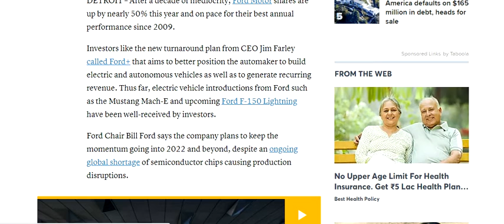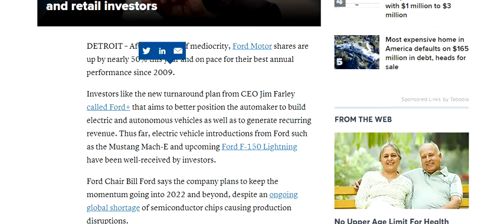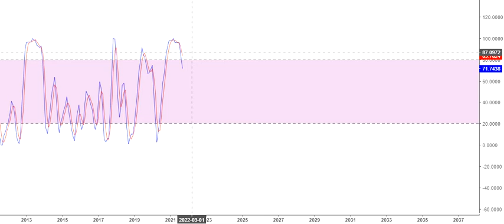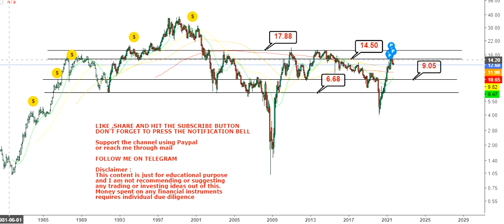Ford Motor Company Melt up or melt down - ford stock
About the video: Hello friends, in this video of my You Tube Channel, I am going to discuss about Ford Motor Company Melt up or melt down

About the channel:
I will provide educational, informative and stock/financial market (multibagger,multibaggerstock,stock,ford) related contents in this channel